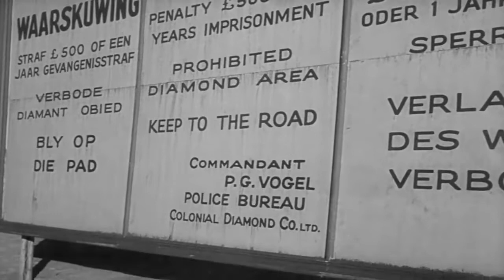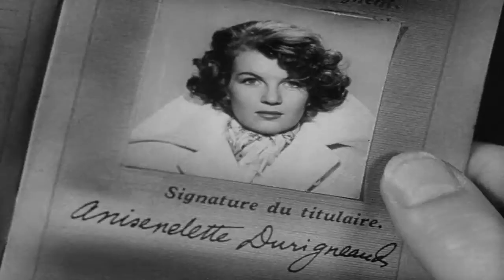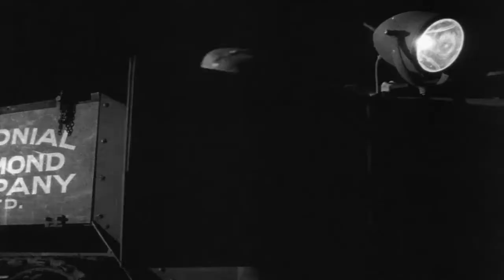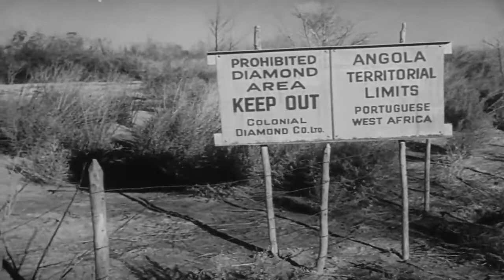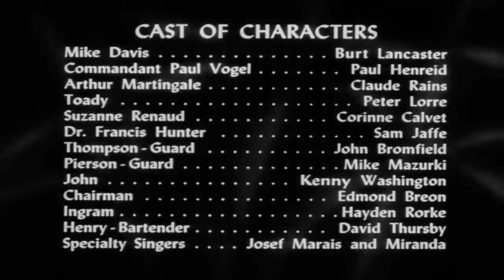Rope of Sand - 1949 - Film Noir - Adventure - Burt Lancaster - Paul Henreid - Full Movie - H.Q.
Two years ago, hunting guide Mike Davis was with a client who trespassed on diamond company land and found a rich lode; Paul Vogel, sadistic commandant of company police, beat Mike nearly to death but failed to learn the location. Now Mike is back in Diamantstad, South African desert, and manager Martingale has a better idea: he hires delectable adventuress Suzanne to ferret out Mike's secret. But she soon finds she's playing with fire.

Cast: Burt Lancaster, Paul Henreid, Claude Rains, Peter Lorre, Corinne Calvet, Sam Jaffe, John Bromfield, Mike Mazurki
Genres: Adventure, Film-Noir
Director: William Dieterle
Original Language: English